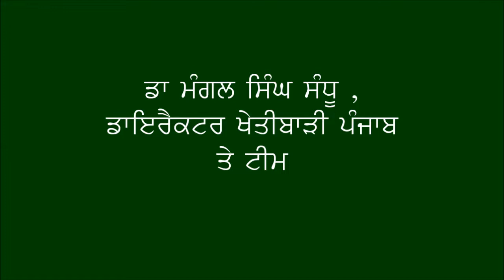Punjab ch Fasli Vibhanta ch Makki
Dr Mangal Singh Sandhu at DD Punjabi in Program Mera Pind Mere Khet